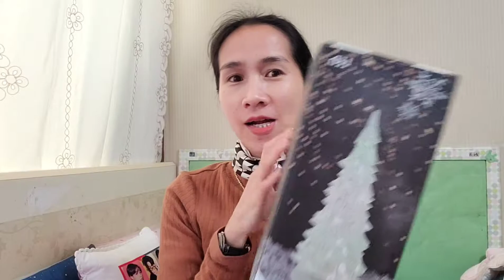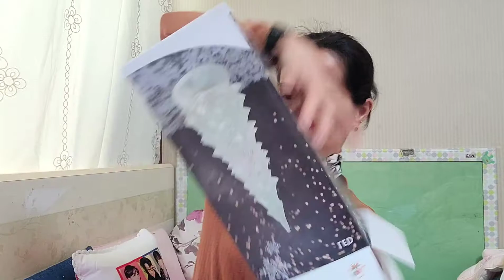unboxing crystal christmas tree|nutrix621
led Christmas tree#different lights on
double purpose it can be background for LS and same time as lamp shade too.worth 49,500 in korean won.